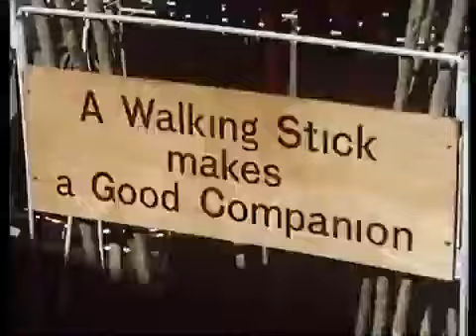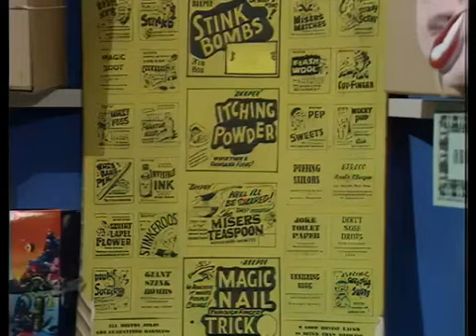Dick Emery Show - Hello Sailor!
Another Dick Emery Classic Show